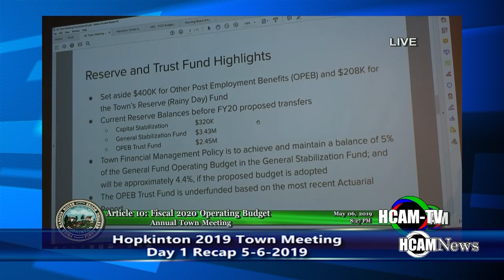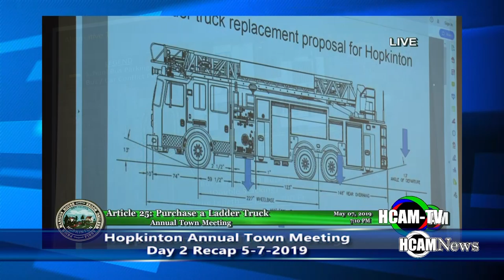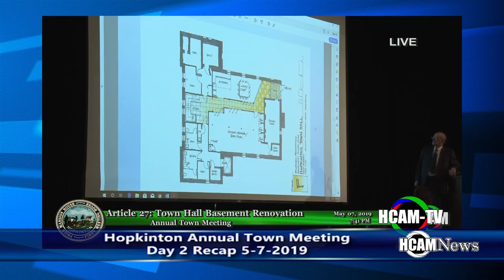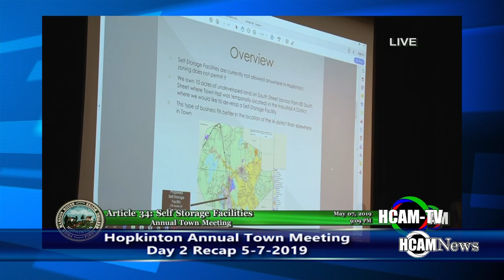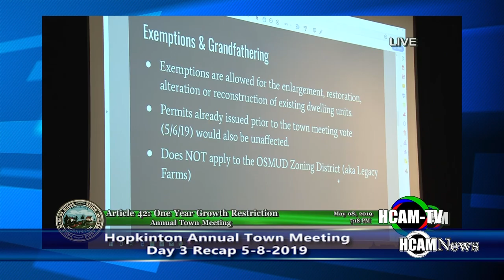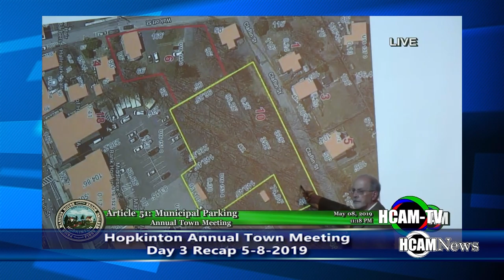2019 Full Hopkinton Town Meeting Recap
2019 Full Hopkinton Town Meeting Recap